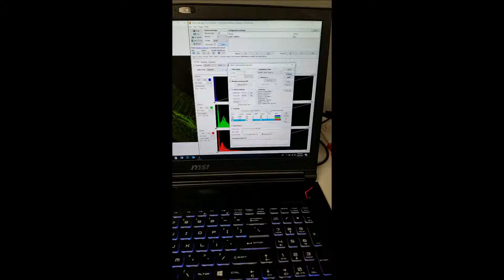EXC500 with Demo Glide Stage and pE-300 Light Source